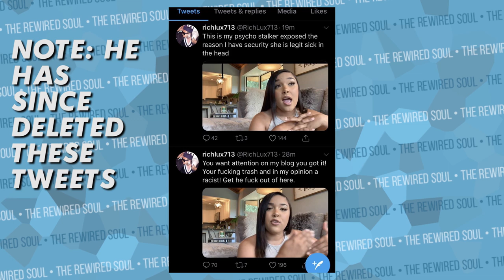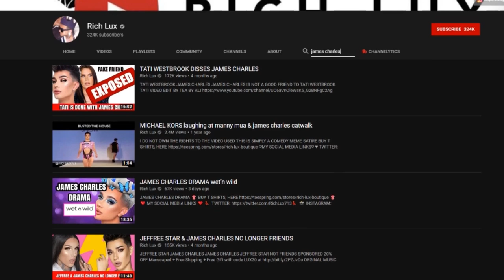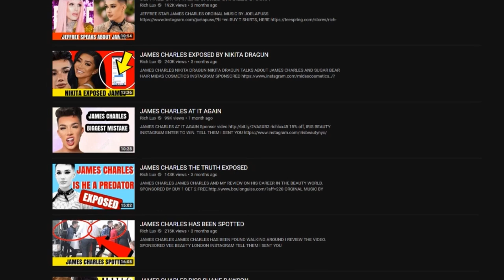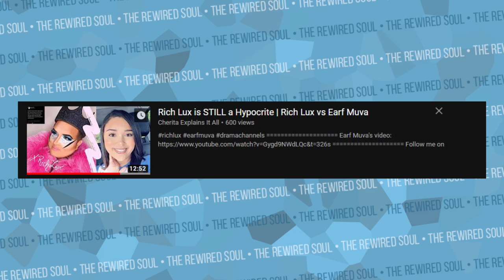Rich Lux, Petty Paige, & The Viewers Voice Gang Up on 600 Sub Channel Earf Muva | The Rewired Soul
Earf Muva is a small youtuber who made a video being critical of Rich Lux, Petty Paige, The Viewers Voice (Nick Snider) and Dustin Dailey, and they're now ganging up on her. In this video we're going to discuss mob mentality, punching down and the issue with drama channels.

Books:
Invisible Influence
So You've Been Publicly Shamed
The Coddling of the American Mind
The Righteous Mind